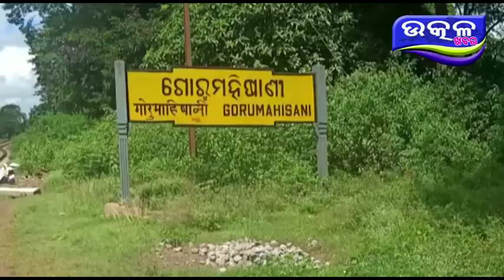ଲାଇନ ଚ୍ୟୁତ - Ajira Odisha Utkal Khabara